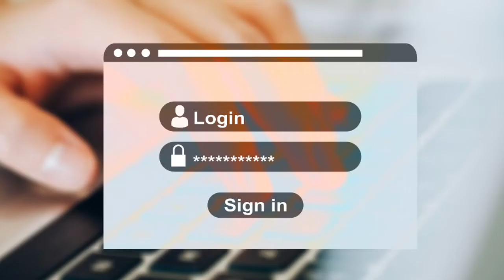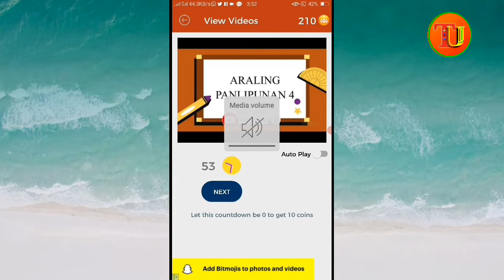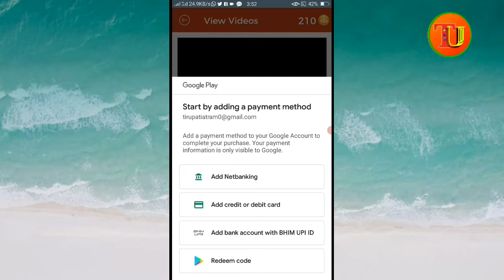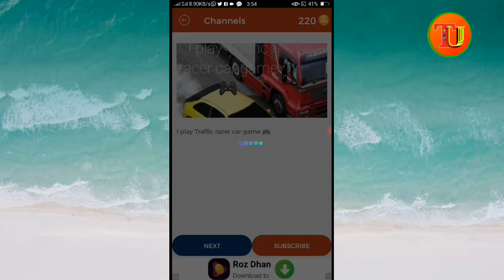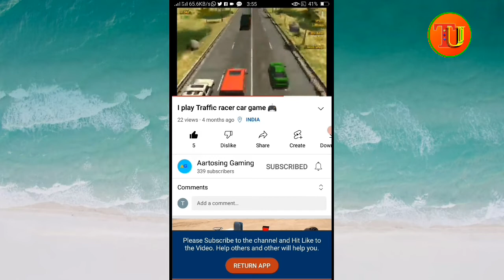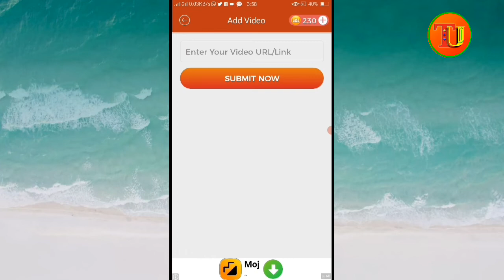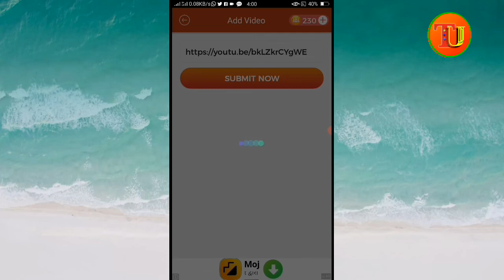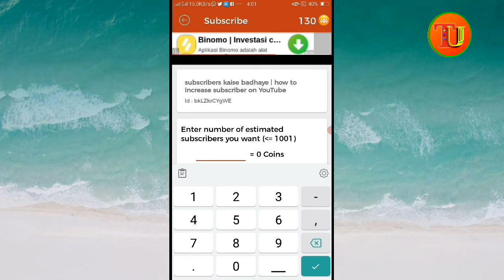subscriber kaise badhaye ! 0 से 1k subseribe || how to increase subscriber on YouTube channel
0 से 1k subseribe || how to increase subscriber on YouTube channel

hello guys to aaj ke is video mein Maine aap logon ko bataya hai ki aap kaise Apne YouTube channel par free mein subscriber & views increase kar sakte ho aap log free mein Apne YouTube subscriber bada sakte 2022 ke andar agar aapko Mera yah video achcha Laga ho to like kijiega and Aap hamare channel per naya to jarur subscribe कारण

 👉 you Queries:-

4)how to increase subscribers on youtube 5)how to get more subscribers fast in 2022 6)how to grow on youtube